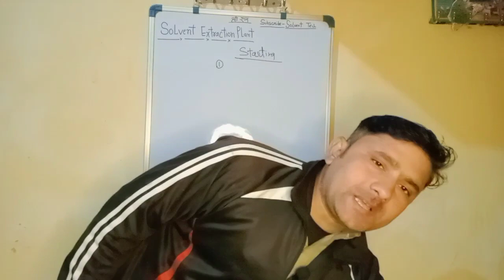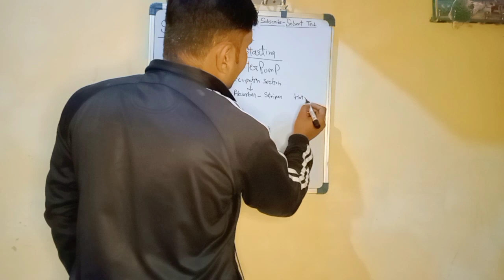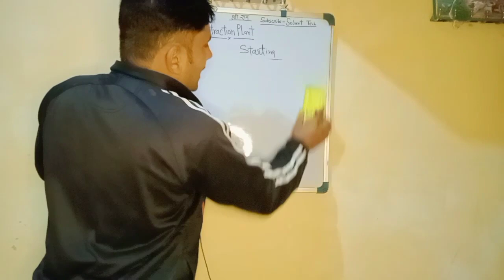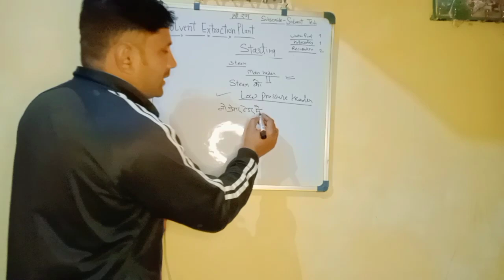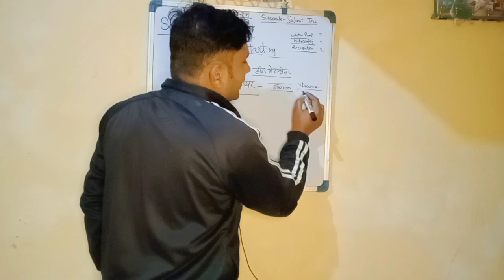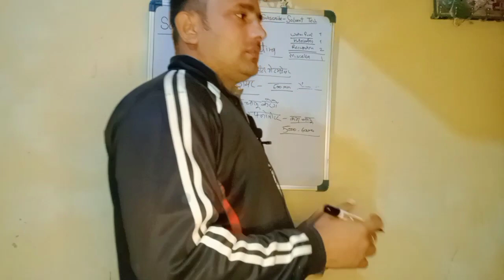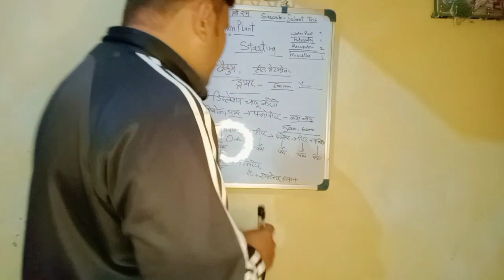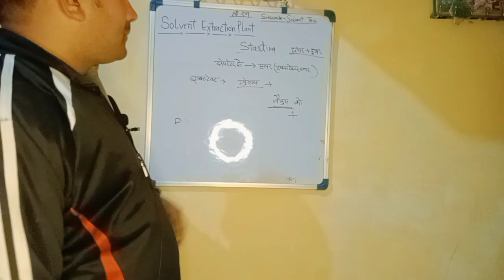सॉल्वेंट प्लांट कैसे चालू करें।।how to restart solvent plant.. सीखे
सॉल्वेंट प्लांट कैसे चालू करें।।how to restart solvent plant..
प्लांट चालू करने में किन बातों का ध्यान रखना चाहिए।।
किसके बाद क्या चालू करें।।
जाने ।।वीडियो पूरा देखे।।
सॉल्वेंट स्टार्टिंग प्रोसेस।।

साथियों ये आपका अपना चैनल है ।।अगर आप सब भी कोई प्लांट की जानकारी या कोई वीडियो सबको दिखाना या बताना चाहते है या आपके पास कोई अच्छी जानकारी है तो आप अपना वीडियो हमे हमारे नंबर पर भेजे।।
हमारा whatsaap no.. 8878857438 हैं।

आपका वीडियो आपके नाम के साथ प्रसारित किया जाएगा। वीडियो की जांच हमारे टीम के द्वारा की जाएगी।। वीडियो में सब ठीक होने पर उसे पब्लिक में भेज दिया जाएगा।।

नोट।।।।वीडियो भेजने वाले सदस्य खुद का detail जरूर बताएं।।क्या है और क्या काम करते है ।।किस पोस्ट में कार्यरत है ।।।ताकि आपकी वीडियो में सही डिटेल्स हम आपकी भी दे सकें आपकी पहचान के साथ साथ लोग आपको भी जाने👍👍👍

चैनल से जुड़े खुद आगे बढ़े और बढ़ाए।।
सॉल्वेंट एक्सट्रैक्शन प्लांट के किसी भी जानकारी के लिए
आप कॉमेंट्स यूट्यूब में करें।।

साथियों
किसी के प्रश्न का जवाब आप देना चाहते है तो हमे वीडियो बनाकर या कॉमेंट्स करके दे सकते है ।।

आपका अपना
solvent tech